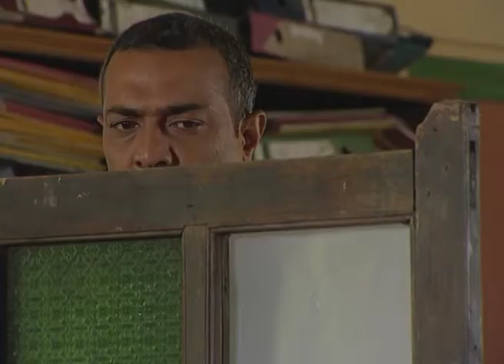Amar Prem | Marathi Serial | Episode - 80 | Vaibhav Tatwavadi | Best Scene | Zee Marathi